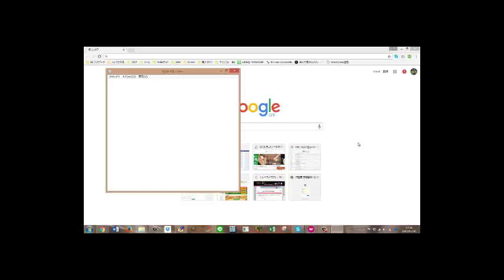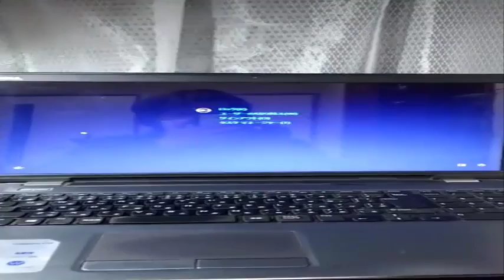PCフリーズから開放される簡単な方法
ネットビジネスを無料で学びませんか？
【ネットビジネス講座】

pcフリーズ 対処法
pcフリーズ 原因
pcフリーズの原因
pcフリーズ 対処
pcフリーズ対策
pcフリーズする
pcフリーズする原因
pcフリーズ windows10
pc フリーズ 対処法 win10
pc フリーズ 対処法 windows7
pcフリーズ 原因 電源
pc フリーズ 原因特定
pc フリーズ 原因 windows10
pc フリーズ 原因 windows7
pc フリーズ 原因 調べる
pc フリーズ 原因 メモリ
pc フリーズ 原因 windows8
pc フリーズ 原因 ゲーム
pcフリーズ 対処方法
pc フリーズする win10
pc フリーズするようになった
pcフリーズ
pcフリーズ win10
pcフリーズ原因
pcフリーズ メモリ
pcフリーズ 音
pcフリーズ原因電源
pcフリーズ グラボ
pcフリーズ頻繁
pcフリーズ 解決方法
pcフリーズ原因特定
pcフリーズ原因windows8
pcフリーズ原因グラボ
pcフリーズ原因hdd
pcフリーズ原因メモリ
pcフリーズ原因調べる
pcフリーズ原因vista
pcフリーズ原因windows7
pcフリーズ頻繁windows7
pcフリーズ頻繁原因